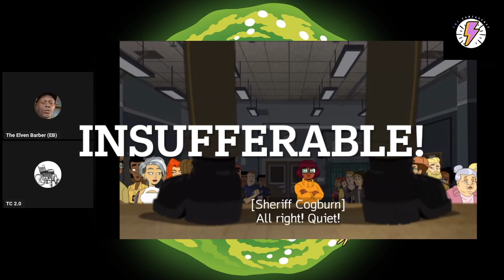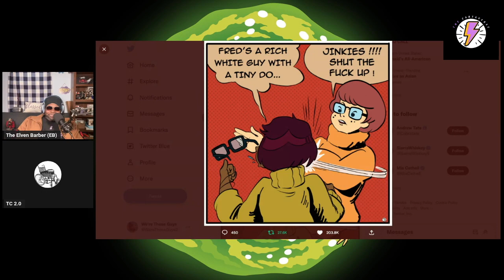Velma Episodes 3 & 4 Review: This Show Is NOT Okay!